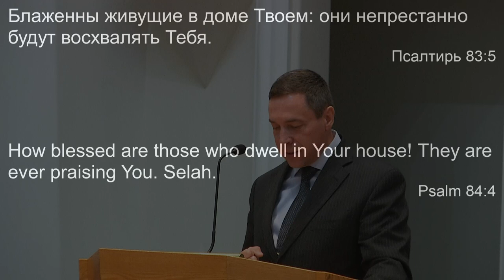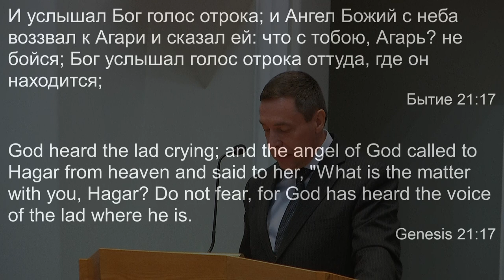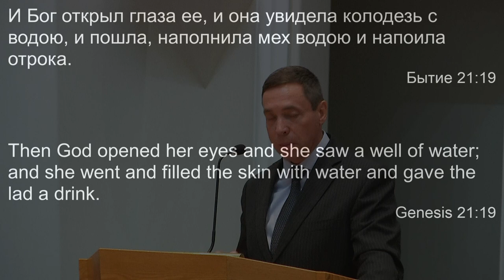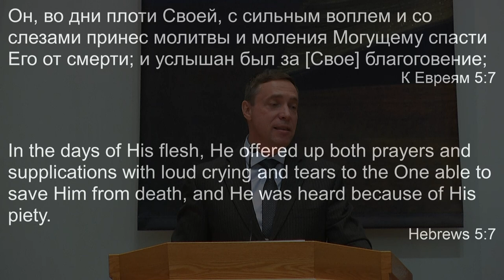09 13 2021 Сокрытые источники в долине плача О Артёмев